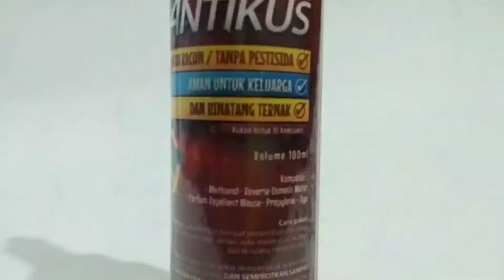tikus di rumah bamyak???? coba pakai anyikus..tinggal semprot semprot pasti kabur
Selamat menikmati rumah sehat, dan mobil yang aman gangguan tikus.

Parfum Pengusir Tikus: Saya menjual ANTIKUS - PARFUM ANTI TIKUS - PENGUSIR TIKUS seharga Rp50.000. Ayo beli di Shopee!

Produk2 lain dari toko  saya klik